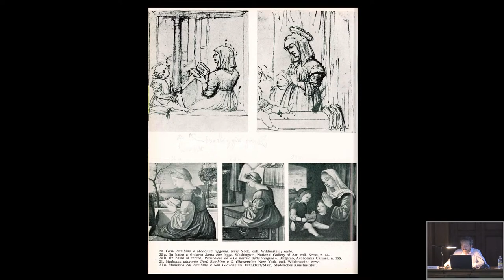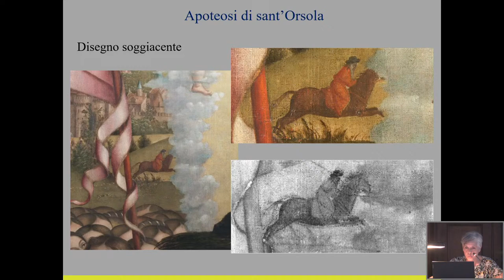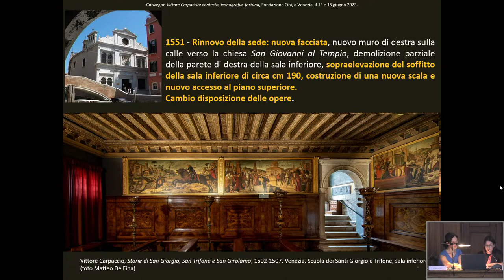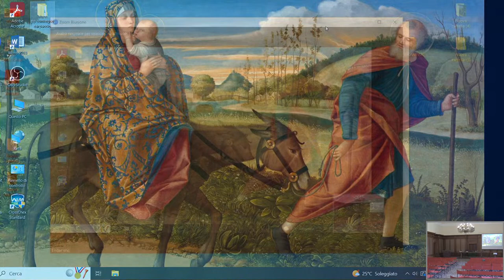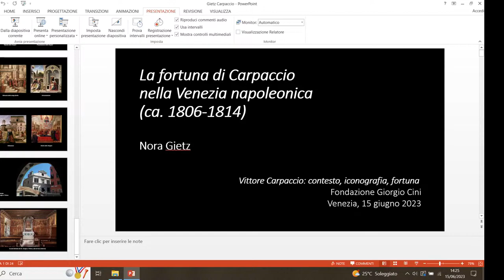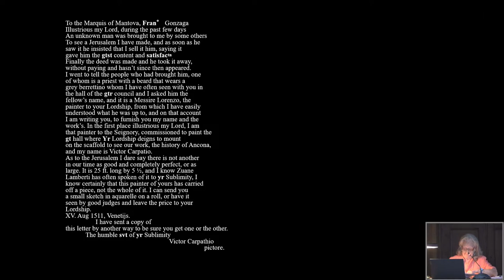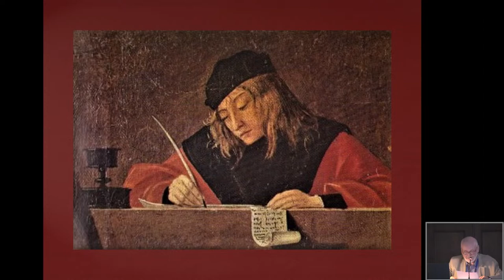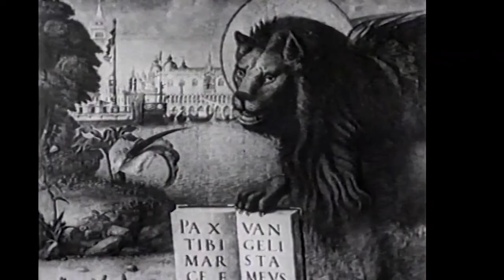Convegno internazionale di studi “Vittore Carpaccio: contesto, iconografia, fortuna” 15 GIUGNO 2023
L’Istituto di Storia dell’Arte della Fondazione Giorgio Cini si fa promotore di un confronto tra i maggiori specialisti del grande pittore veneziano Vittore Carpaccio (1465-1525 ca.) attraverso le due giornate del convegno internazionale di studi, programmate per il 14 e il 15 giugno 2023, in concomitanza con l’importante mostra sull’artista rinascimentale a Palazzo Ducale a Venezia, organizzata dalla Fondazione Musei Civici di Venezia in collaborazione con la National Gallery of Art di Washington e che fornisce la più completa esposizione di dipinti e disegni di Carpaccio dalla famosa mostra monografica del 1963. Gli interventi previsti al convegno – selezionati attraverso una call for papers – copriranno l’intera gamma di questioni che hanno interessato gli studiosi del Carpaccio nel corso dell’ultimo mezzo secolo e saranno articolati in quattro sessioni: Vittore Carpaccio: i suoi committenti e la cultura del suo tempo; Leggere le immagini di Carpaccio; Tecniche e restauri; La fortuna di Carpaccio nell’Ottocento e Novecento.